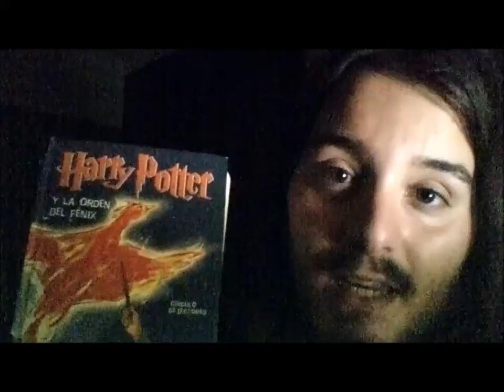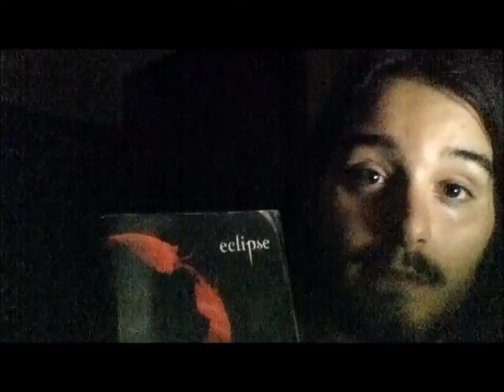ASMR en los libros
Aquí están algunos fragmentos de libros que me ha relajado leer. ¡Que lo disfrutéis!